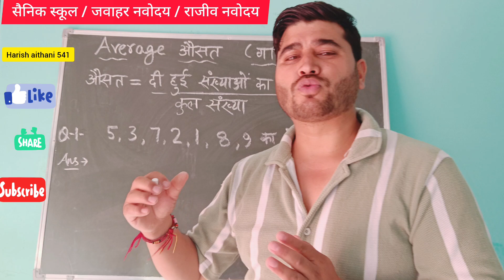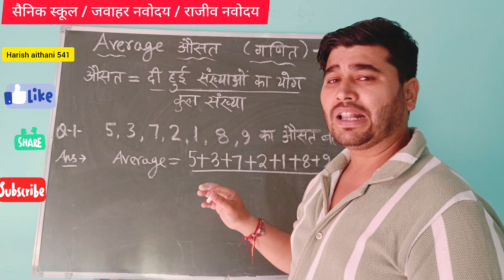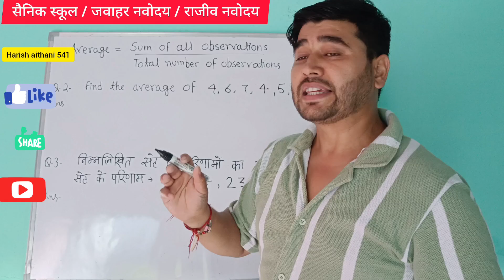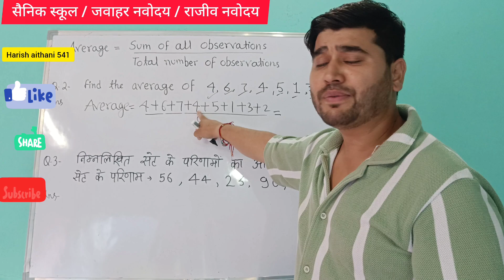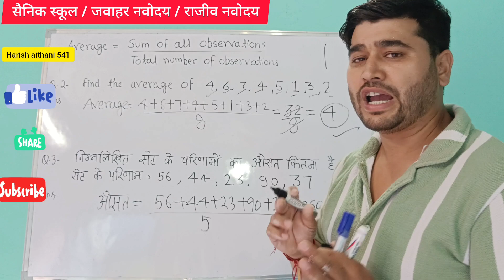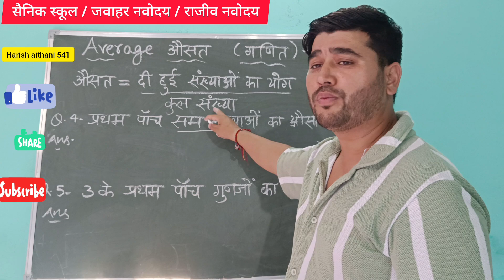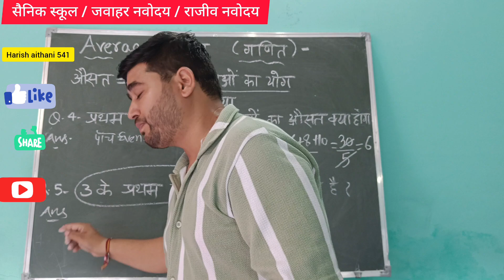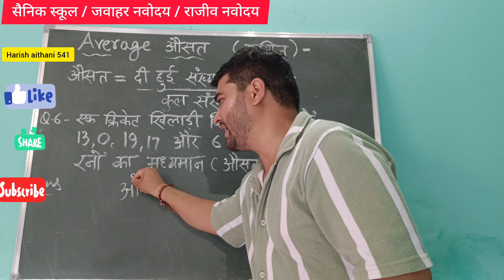Average || औसत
एवरेज
Average
Maths
Average
औसत